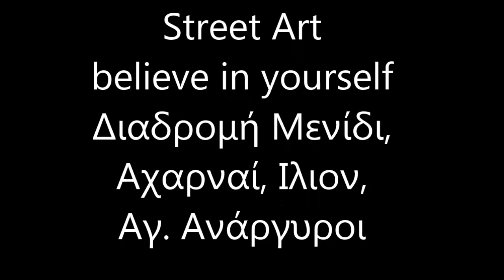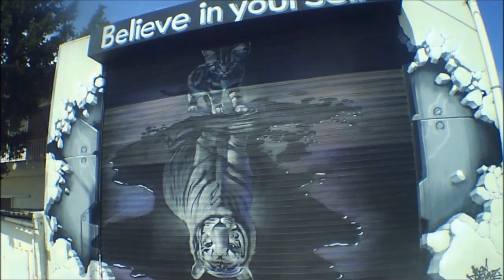Οι γειτονίες της Αθήνας διαδρομή Μενίδι, Αχαρναί, Ίλιον, Αγ Ανάργυροι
Δυτική Αττική
Μία περιοχή στο Μενίδι διαδρομή που ξεκινάει δίπλα από τις γραμμές του τρένου και καταλήγει στη Λιοσίων